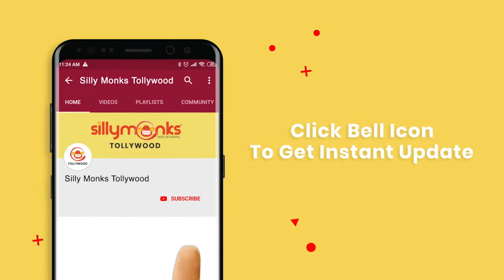Tharun Bhascker Speech | Meeku Mathrame Cheptha Pre Release Event | Vijay Deverakonda | Silly Monks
Watch Tharun Bhascker Speech | Meeku Mathrame Cheptha Pre Release Event.